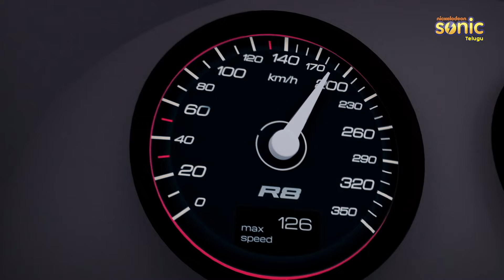నింజా హట్టోరి - ది యుఫో పూర్తి ఎపిసోడ్ 16 | Ninja Hattori - The Ufo Full Episode 16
The Ufo
Join Ninja Hattori 🥷, the adventurous ninja boy, and his friends on exciting missions to help Kenichi Mitsuba 🎒, an average schoolboy, navigate everyday life. With the help of his ninja dog Shishimaru 🐕‍🦺 and his younger brother Shinzo 🤓, Hattori faces off against Kenichi's rival, Kemumaki Kemuzou 🐱 and his mischievous ninja cat, Kagechiyo 🐾. This action-packed show brings thrilling adventures and life lessons to viewers! Featuring the voice talents of Junko Hori as Hattori 🗣️, Kenichi Ogata as Kemumaki, and Kazuyo Aoki as Kenichi, the series has entertained audiences for decades with its blend of comedy and action.